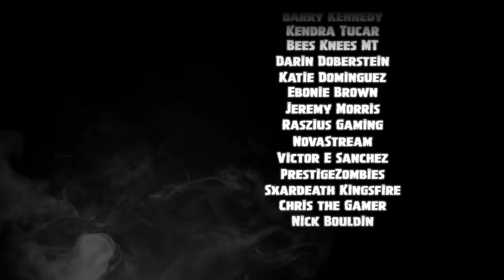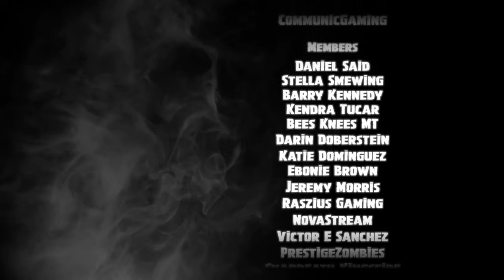Fortnite season 9 out